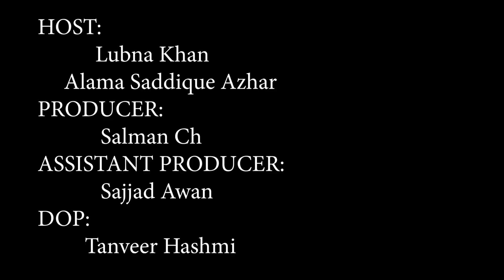Artist NOOR AFSHAN and ASHIQ HUSSAIN in Program Mochi darwaza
معروف فنکار نورافشاں اور عاشق حسین ڈیلی ابتک کے پروگرام”موچی دروازہ“کے نئے مہمان
عاشق حسین نے اپنا کمپوزکردہ گانااپنی خوبصورت آواز میں سنا یا
میڈم نورافشاں نے بھی گیت سنا کر حاضرین کے دل جیت لیے
دونوں گلوکاروں کا کہنا تھا کہ ڈیلی ابتک کے پروگرام میں آ کر بہت خوشی محسوس ہوئی